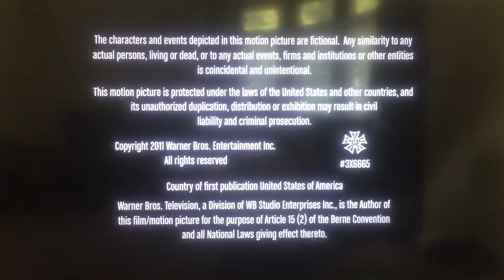Chuck Lorre Productions, #328/Warner Bros. Television (2011)